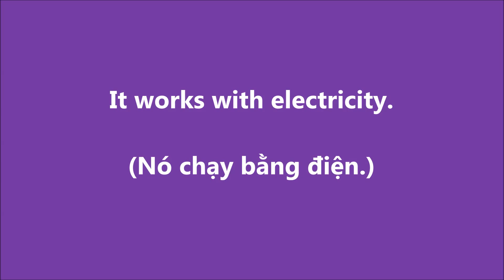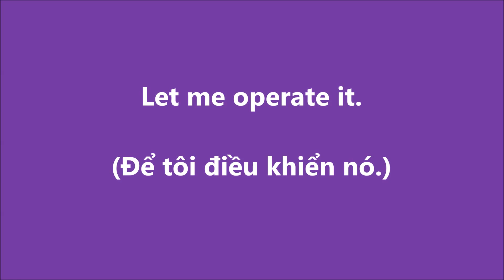GIAO TIẾP TIẾNG ANH THƯƠNG MẠI_57. Giới thiệu sản phẩm mới